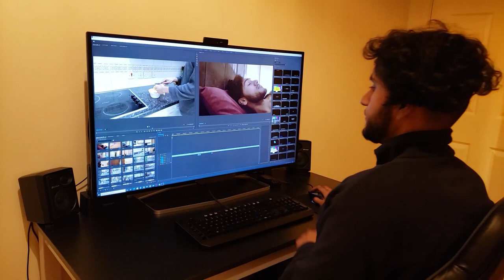Are daily vlogs worth it | I vlogged daily for 7 days to find out!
Are daily vlogs worth it? Is Vlogmas worth doing for charismas? Will doing daily vlogs make your YouTube channel better? Will daily vlogging help your channel?

Hello, my name is Jubair and I am a PhD student at University College London (UCL). I make videos on study tips, productivity, technology and living in London.

I respond to all messages on here